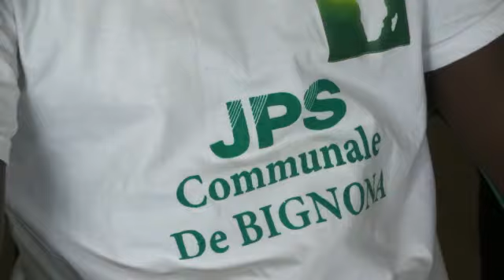LOCALES 2022( PASTEF): BACARY DIATTA DÉCLARE SA CANDIDATURE À LA MAIRIE DE BIGNONA.. ÉCOUTEZ